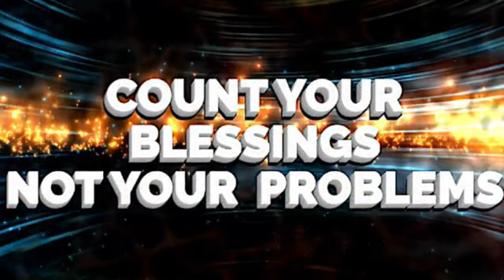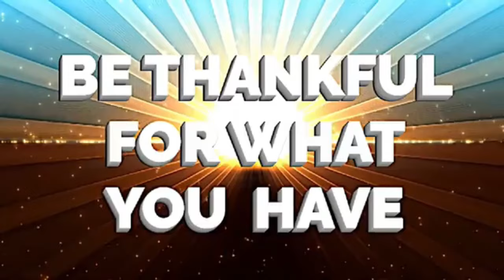Pirate Spirit of the Caribbean.